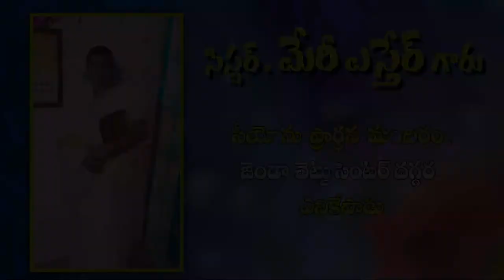marry esther garu ||29 7 22||అంశం:విసుకక నిత్యము ప్రార్ధన చేయుడి